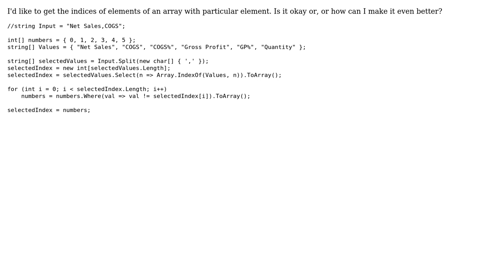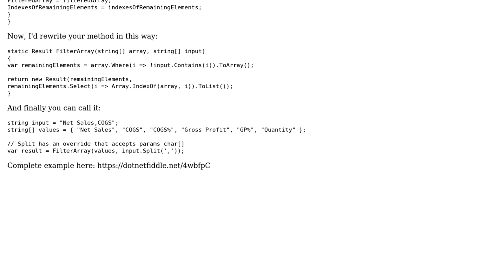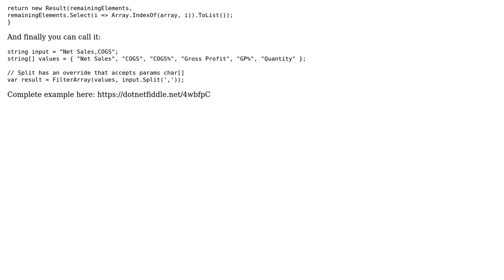Remove particular element from an array and return indices of other elements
With thanks & praise to God, and with thanks to the many people who have made this project possible! | Content (except music & images) licensed under CC BY-SA | Music | Images & others | With thanks to user Jamal user good-to-know user aush and the Stack Exchange Network Trademarks are property of their respective owners. You are responsible for your own actions.